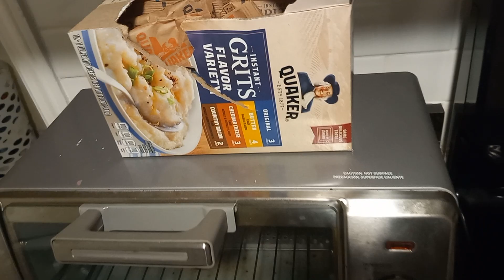"D Shap" Jan. 6, 2023 Beginning